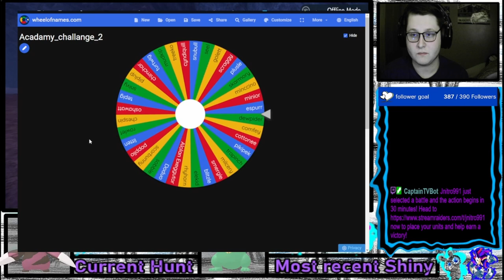The Pokémon Shiny Academy Challenge: Shiny Minior